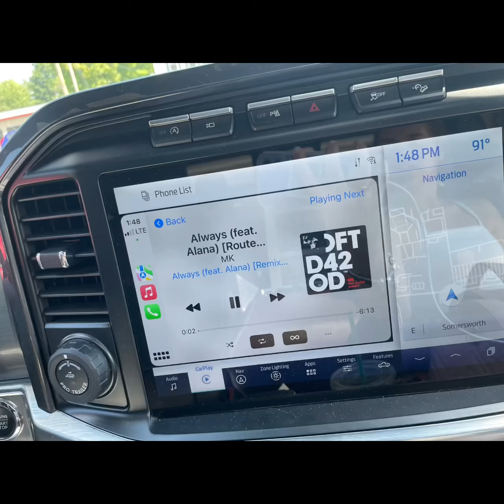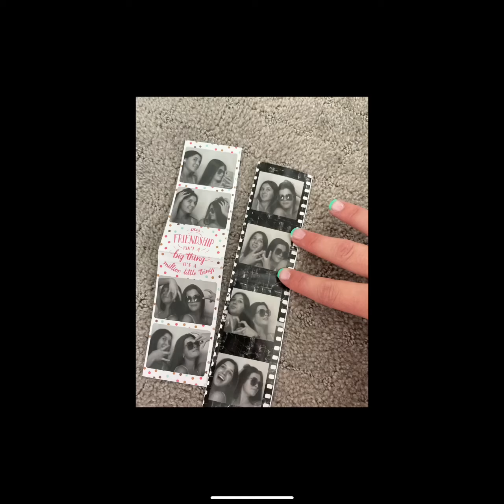Summer cap 2022#L+E#Summer nights 😍🤠😵‍💫💙￼